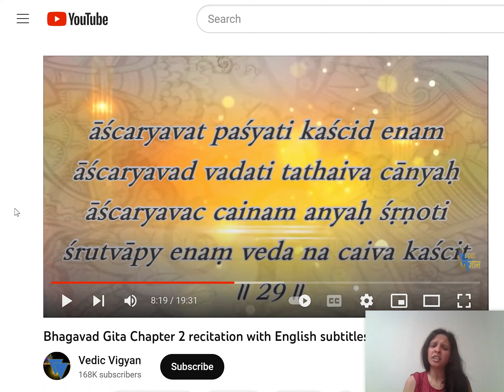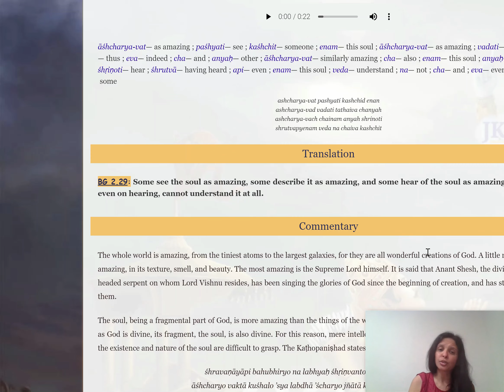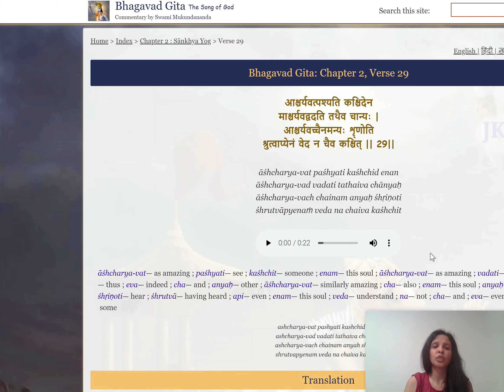BG 2.29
1. Isckon - Caitanya Charan prabhu: He has two websites with extensive knowledge and articles on each verse of the Gita.

2. Isckon - Srila Prabhupada: His entire 'Bhagvad Gita As It Is' has been uploaded on this very easy to read website for your reference.

3. Swami Mukundanada - the entire Bhagvad Gita has been uploaded in this very easy to read website.

4. The complete Bhagvad Gita by Koti Sreekrishna and Hari Ravikumar

5. Swami Chinmayananda's book. The translations of Chapter 1 did not resonate with me because he was very harsh with Arjun, so I have not been reading it, but I will consider it in places where he focuses on the philosophies.